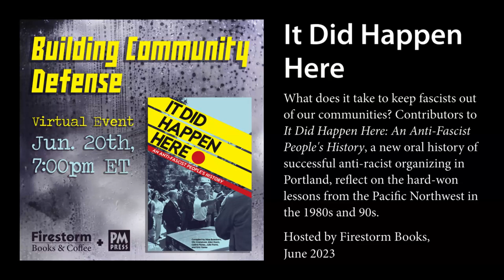Building Community Defense: It Did Happen Here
What does it take to keep fascists and white nationalist organizations out of our communities? Contributors to "It Did Happen Here," a new oral history of successful anti-racist organizing in Portland, reflect on the hard-won lessons from the Pacific Northwest in the 1980s and 90s.

It Did Happen Here: An Antifascist People's History compiles interviews with dozens of people who worked together during the waning decades of the twentieth century to reveal an inspiring collaboration between groups of immigrants, civil rights activists, militant youth, and queer organizers. This oral history focuses on participants in three core groups: the Portland chapters of Anti-Racist Action and Skinheads Against Racial Prejudice, and the Coalition for Human Dignity.

Coyote Amrich (she/her) stepped behind a camera when she was fifteen and found a way to share with others how she viewed the world. Fortunate to have been raised in a household that valued activism, Coyote has been protesting injustice since she was young—from roller skating at the front of early Pride marches in Portland, OR to being a fixture at anti-war and anti-hate demonstrations. Documenting these protests and political actions was an extension of that, giving Coyote a purpose beyond participation.

Moe Bowstern is an @-zone alum, writer, laborer, Fisher Poet, and DIY social practice artist. Moe is the longtime editor of many publications, including the commercial fishing zine Xtra Tuf. She was a writer on both the book and podcast versions of It Did Happen Here and lives in Portland, OR.

Jon Bair grew up in Portland, OR, and in his teen years actively confronted white supremacist gangs there. He was a founding member of the Portland United Baldies and during a tragic encounter that escalated into a gun fight, Bair inadvertently shot and killed the lead singer of a Neo-Nazi rock band. Bair spent his 20s in prison and on parole before returning to Portland to become a skilled carpenter, husband, and father to five children. Now living in LA, he continues to be an activist against fascism, with deeper understanding about the inherent consequences of violence.

China is a dedicated activist, community organizer, doula, and educator. She is the founder and Executive Director of Muslims United, a nonprofit that makes space for Muslim women’s leadership, as well as the Hidayah Women's Resource & Advocacy Project, an advocacy program for Muslim survivors of violence. She has worked at the Oregon Museum of Science and Industry (OMSI) and as a science teacher at the Islamic School of Portland. China attended Tuskegee University and went on to earn her B.S. in biology at Portland State University. As a teenager, she found herself fighting fascism on the streets of Portland.

Michael Clark is a proud small business owner and father of three great kids. He has been active in the recovery community in Portland for the last seventeen years and is thankful for the opportunity to be of service.

Jonathan Mozzochi was a founding member of the Portland-based Coalition for Human Dignity, and spent much of the 1980s-1990s specializing in research and intelligence that targeted the far-right. He currently blogs at ghostsofantifascismpast.org